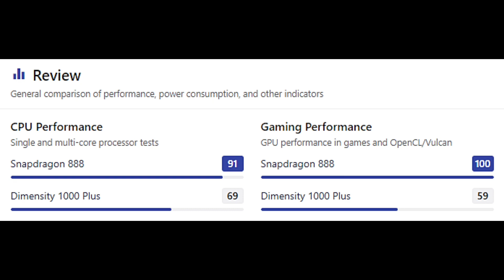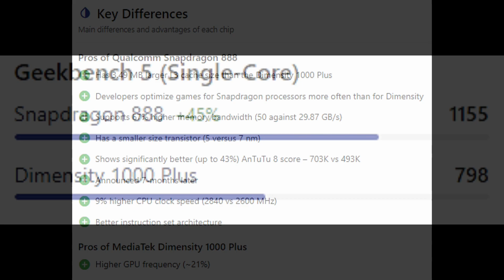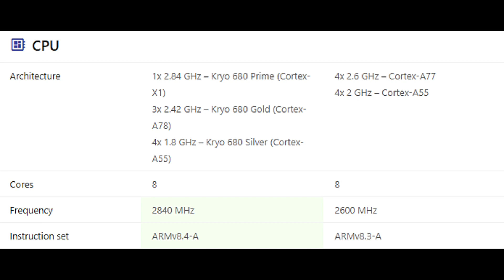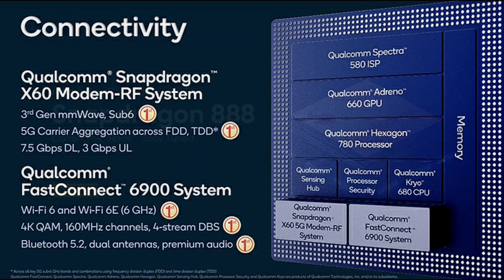SNAPDRAGON 888 VS DIMENSITY 1000+ ANTUTU & GEEKBENCH SCORES! dimensity 1000 plus snapdragon sd888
Qualcomm Snapdragon 888 vs Dimensity 1000 Plus Specification has an octa-core CPU. Snapdragon 888 is using New ARM x1 Prime core that makes it a performance beast. The CPU of Dimensity 1000 Plus is Octa-Core, 64-bit, Arm Cortex-A77 @ up to 2.6GHz, Arm Cortex-A55 @ up to 2.0GHz where sd 888 has more powerful 1x 2.84 GHz – Cortex-X1, 3x 2.42 GHz – Cortex-A78, 4x 1.8 GHz – Cortex-A55 CPU. Mediatek Dimensity 1000 Plus vs Snapdragon 888 GPU is Arm Mali-G77 MC9 and Adreno 660.

NOTE: WE DO NOT CLAIM ANY RESPONSIBILITY FOR THE INFORMATION GIVEN IN THE VIDEO . THE FOLLOWING VIDEO HAS BEEN TAKEN FROM VARIOUS SOURCES WHICH HAVE MORE OR LESS THE SAME INFORMATION AND WE ARE NOT 100% SURE THAT THE CONTENT IS ABSOLUTELY RIGHT OR NOT. WE EXPECT THE INFORMATION IS CORRECT AND NOT MISLEADING.